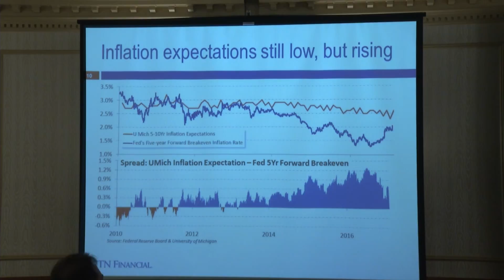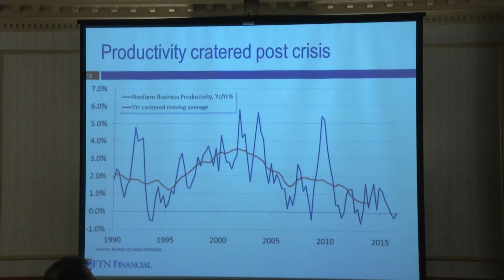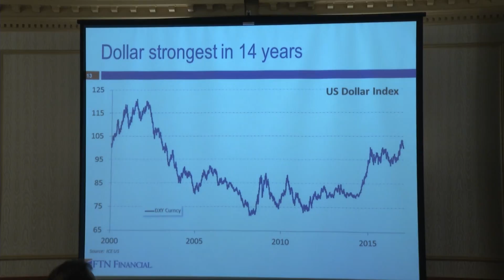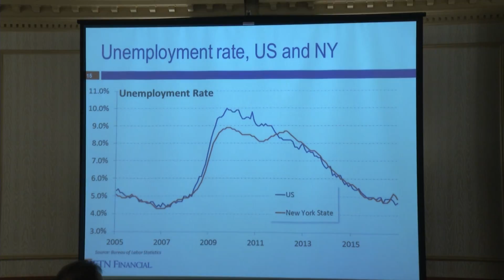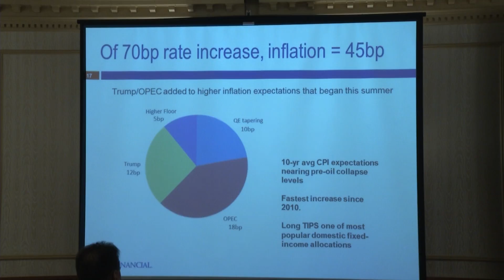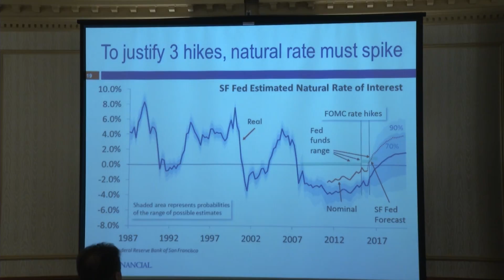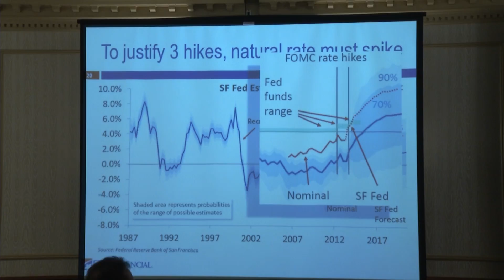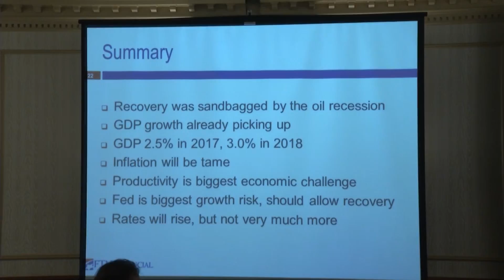Economist Chris Low part 2